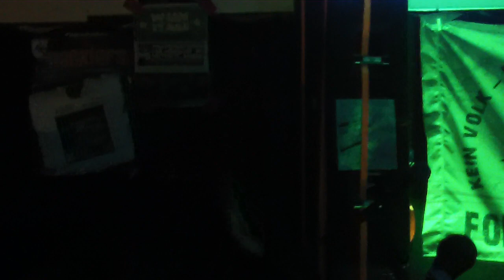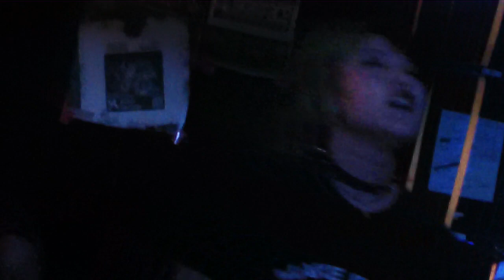Dummy Toys (All female Punkband / Punk Qingdao (China)) live @ Hof 2023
"All female punk band from Qinhgdao, China. We play fast and furious."

Und gestern waren sie da die Mädels. Über 40 Minuten volle Power, immer nach vorn, fast ohne Pause. Voll verrückt. Gestern ist sogar eine andere Chinesin, die grad in Oberfranken arbeitet, angereist, um ihre Freundinnen aus Qingdao mal wieder zu sehen. Qingdao hat wohl über 10 Millionen Einwohner und war mal deutsche Kolonie oder so (?) und die Deutschen haben den Chinesen das Bier gebracht und das beste Bier in China wird in Qingdao gebraut (ham mir die Chinesinnen erzählt). Vielleicht waren die Dummy Toys mehr HC Punk, auf alle Fälle waren sie laut und lustig ha ha :D Und mindestens die Sängerin kannte keine Tortellini und sie ham Aprikosen in einer Plastiktüte in Wasser transportiert :D  (hab ich so auch noch nie gesehen, aber interessant, was man alles wie machen kann, wieder was dazu gelernt). Und Essen heißt auf chinesisch wahrscheinlich "chiba" (klang zumindest so :D akustisch). Ihre Platte (Vinyl) sollte eigentlich schon da sein, aber sie ham sie evtl. erst am Back to Future Festival am Wochenende oder so oder anders. Ihre CDs waren gleich am ersten Abend ihrer Tour ausverkauft. Aber T Shirts ham sie noch ne Menge. Auch n cooles wo Hof mit drauf steht ha ha (1 a :D). War cool mal wieder eine chinesische Punkband da zu haben. Noch dazu nur Mädels. Danke an alle, die am Sonntag Abend net auf der Couch sitzen geblieben sind, sondern sich aufgemacht haben, ne chinesische Punkband auf ihrer ersten Europatour zu unterstützen. Danke nach Kronach, Plauen bzw, Weischlitz, Bayreuth, Nürnberg, Hof, Marktredwitz, Wunsiedel, Oberkotzau, Naila, Konradsreuth, irgendn Kaff bei Geroldsgrün, Schönwald und drum rum (hoffe hab nix vergessen, aber ich meine Euch alle :)). Glaub so nach 12 Minuten hab ich gemerkt, daß wenn ich das eine Licht etwas umstelle bzw. etwas verschiebe, daß man dann mehr von der "Bühne" (Bühne ha ha) im Video sehen kann ha ha :D Und ich hab an der Anlage den "Kompressor" Modus reingehauen oder so, daß die Stimme besser klingt und nicht übersteuert ist, weil die Band sehr laut war. Muß halt irgendwann neue Boxen kaufen (min. eine für n Anfang, weils rechts immer lauter klingt als links, obwohls die selben Boxen sind), vielleicht Ende des Monats oder im August, dann wirds noch lauter :)

And yesterday they were here. The Dummy Toys. 4 girls from Qingdao in China. More than 40 minutes full power with nearly no big break between. Crazy, really crazy. Big respect for this effort / show. Really full power. The Dummy Toys are on their first european tour ever at the moment. And it was very nice, cool and funny to have them here. I hope they can come back on their next tour. If you want to see them in the next days, you for example can see them in St. Gallen or Sindelfingen or at the Back to Future festival, just check their social media pages. And soon their vinyl LP will be available. Their CD were sold out after first gig in Berlin: But they have still a lot of cool T Shirts. Support the Dummy Toys from Qingdao :) Thanks so much for this show, was really cool. Or like italians maybe would say: "Incredibile" ha ha. I think after 12 minutes I found out, if I change position of one light, you maybe can see more of the "stage" (stage ha ha) in the video :) And I put "compressor" modus in the PA, that you can hear the voice more clear.